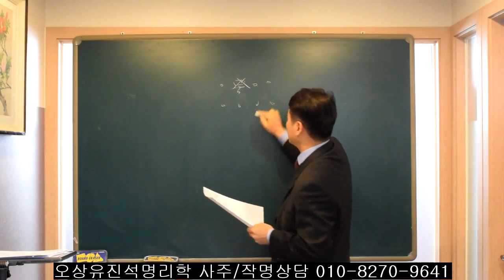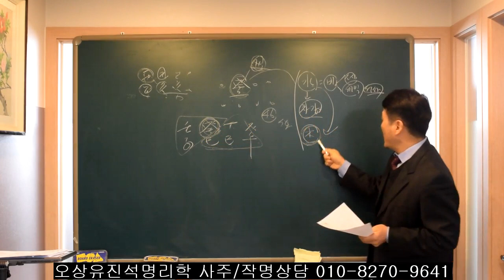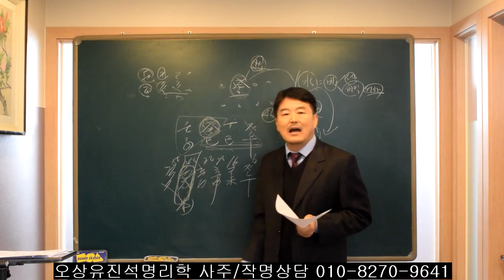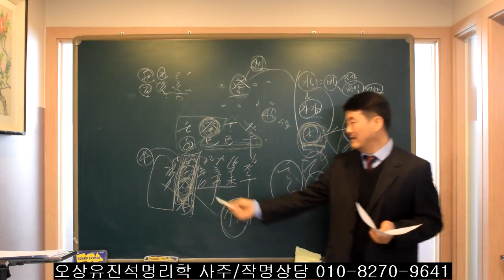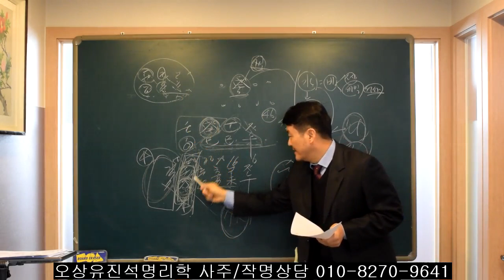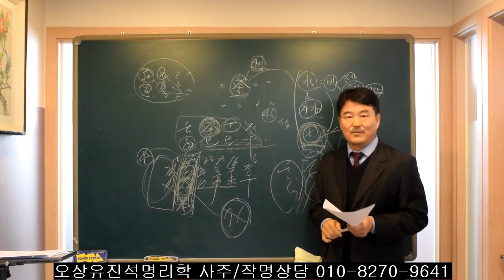일간 癸水편- 특성과 완전해석. 오상유진석명리학강의